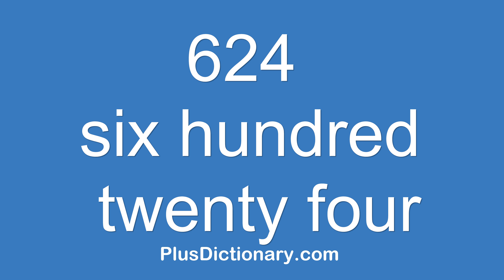How to pronounce or say six hundred twenty four - 624 ? Pronunciation - English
How to pronounce or say six hundred twenty four - 624 ? Pronunciation tips.  Learn how to say words in English correctly with Plus Dictionary. Free pronunciation tutorials. Over 1000000 words numbers phrases and names were already uploaded.